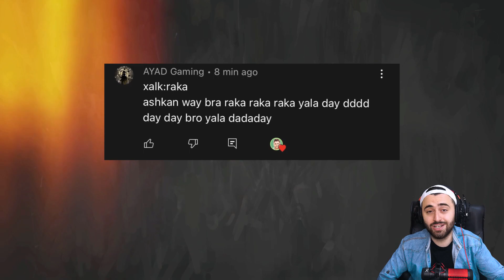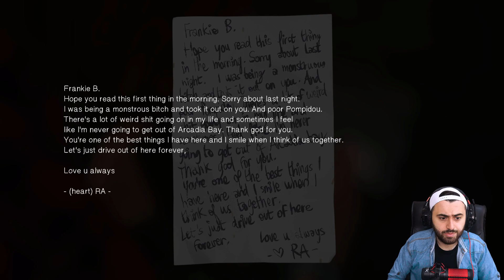LIS1 #8 - 😯 نهێنی کچە ونبووەکە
خۆشەویستان بەخێر بێن بۆ زنجیرەی تازەی یاری ڵایف ئز ستریەنج وەن یاخود ژیان سەیرەی یەک ئەم چیرۆکە باس لە چیرۆکی کچیک ئەکات بە ناوی ماکس کە ڕۆژێک هێزێکی نهێنی لە دروونی خۆی کەشف ئەکات و ئەزانێت ئەتوانێت بە کات و زەماندا گەشت و سەفەر بکات وە ئەم هێز و توانانە ڕێچکەی ژیانی ماکسی یاری ژیان نامۆیە ئەگۆڕێت بەڵام چیرۆکەکە زۆر لەوە قوڵترە هیوادارم بە دڵتان بێت
بەشی هەشتەم
8

ئەشکان گەیمس

Sup guys, welcome to our new walkthrough series, in this series we cover the one and only Life is Strange 1 which tells the story of a girl named Max who discovers that she possess insane time traveling powers and these powers will change the course of her life forever, but the story is much deeper than that!, hope you guys enjoy
part 8

Ashkan Games